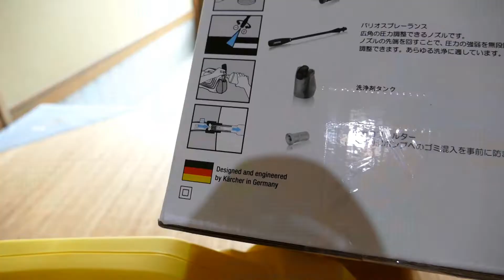ドイツ製 家庭用高圧洗浄機買いました KARCHER K2 CLASSIC PLUS 4K映像 4K放送 新元号 令和になっても頑張ります